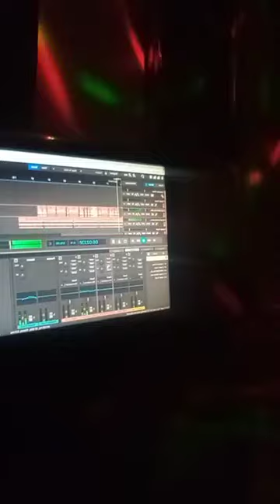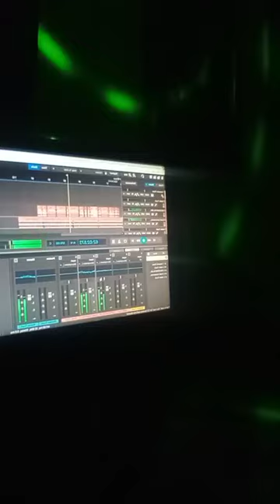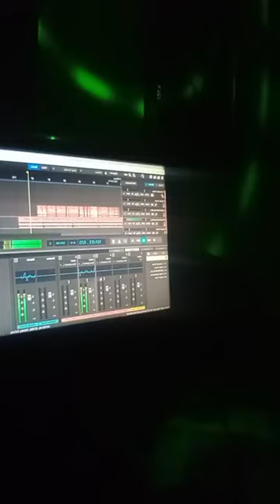Run It Back